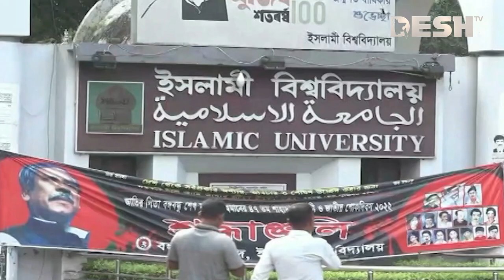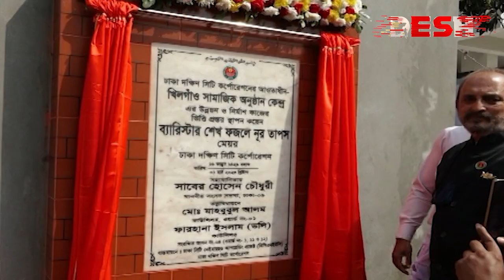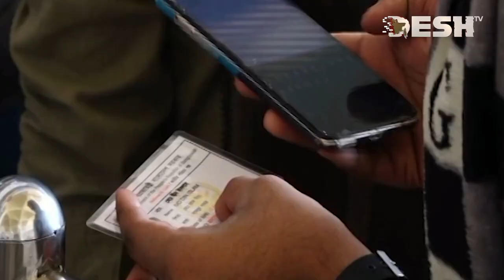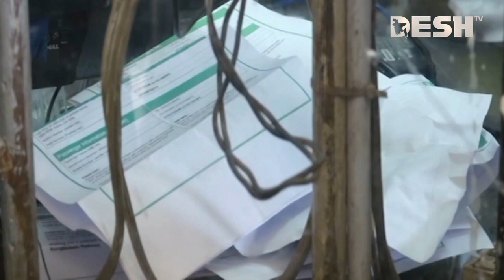দেশ সংবাদ | সন্ধ্যা ৬ টা | ১ মার্চ ২০২৩ | Desh TV Bulletin 6 pm | Latest Bangladeshi News